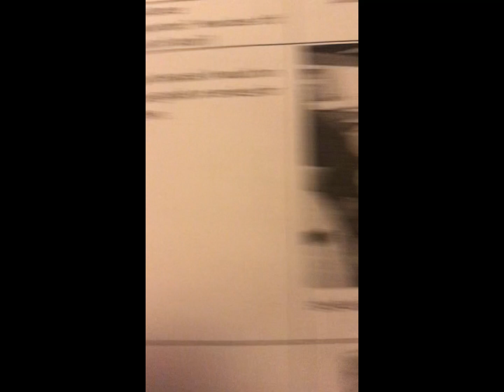Vlogmas Day 5- @PurpleStars02 themed school assignments😂